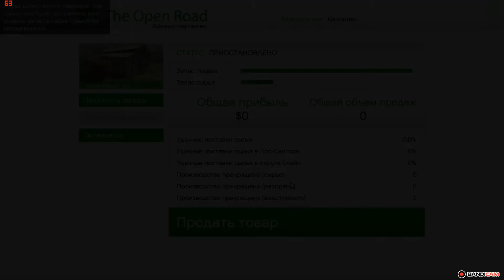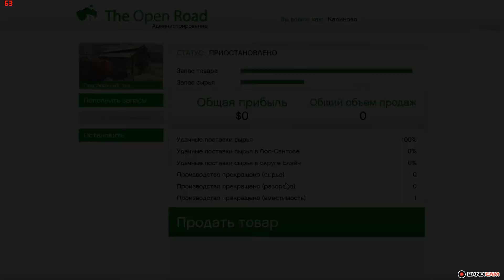GTA5 2020 11 05 01 19 49 995